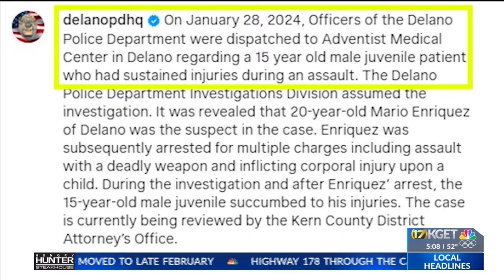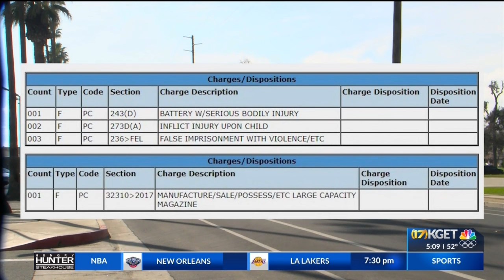Two Delano High School students died on the same day, community shaken by tragedy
In any small city like Delano, losing one teenager is community-wide tragic, but losing two on the same day is almost unheard of.
But that's what happened in Delano High School.